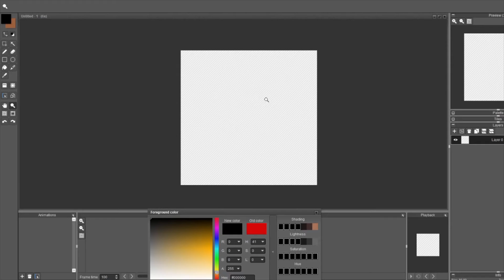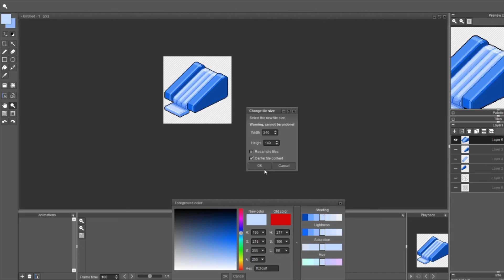Speed Pixel - Water Slide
Daily Pixel made with the prompt "Water Slide"